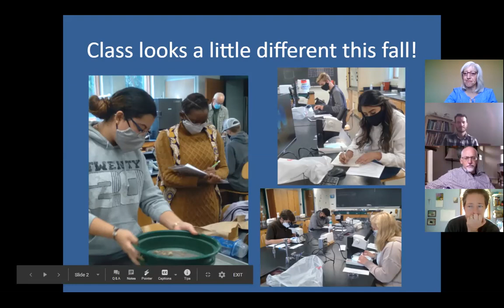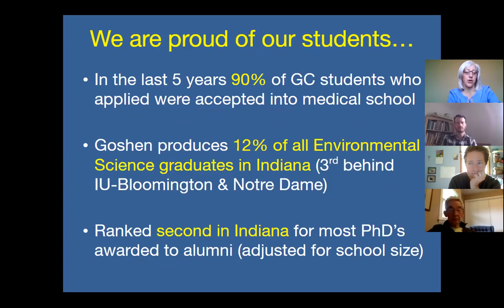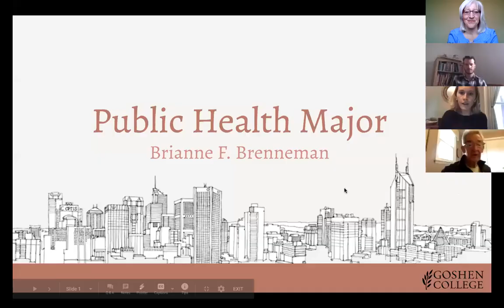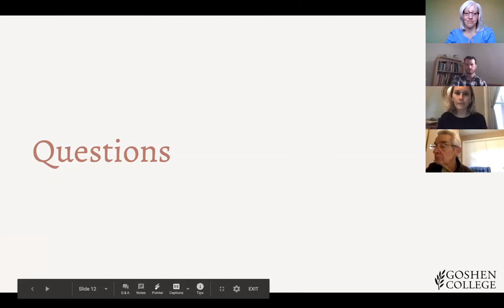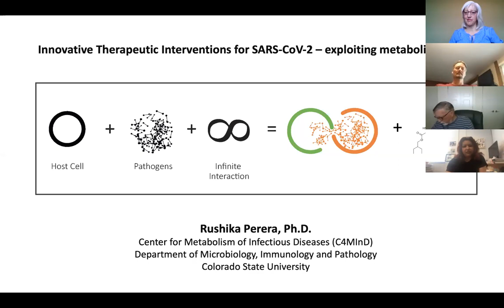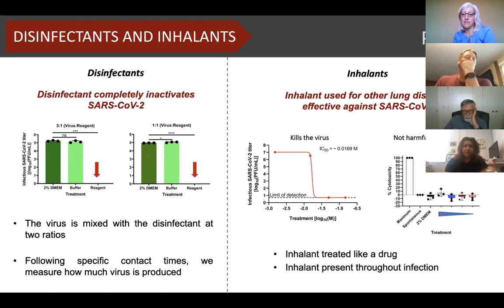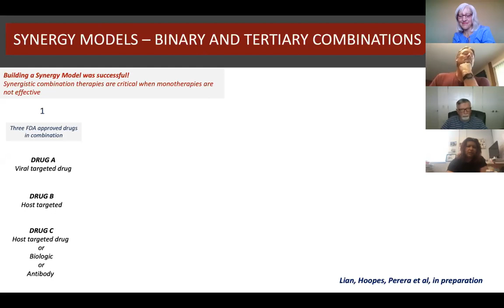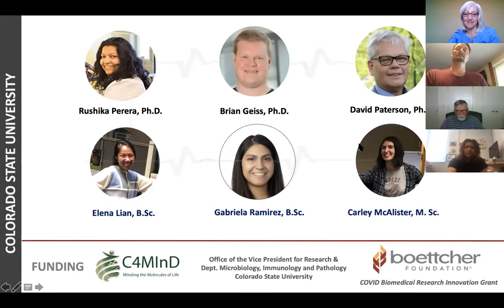Goshen College Biological Sciences Department virtual alumni gathering 2020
Goshen College Biological Sciences Department hosted a virtual alumni gathering  during Virtual Homecoming Week 2020. Three alumni shared work relevant to the current COVID-19 pandemic:
Bob Lerch '84 spoke about COVID vaccine development at Pfizer;
Rushika Perera '95 discussed her work in antiviral drug testing at Colorado State University;
Brianne Brenneman '17 introduced the new public health major offered at Goshen College.